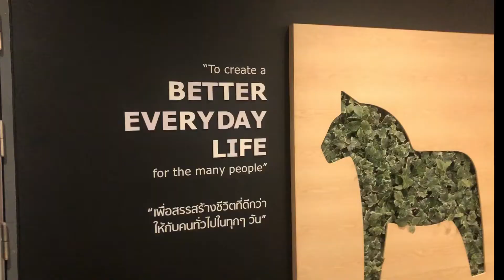Winter Southeast Asia by Anna Liljas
Each year our students travel to Vietnam and Thailand to discover the culture, business etiquette, food, and so much more first-hand!